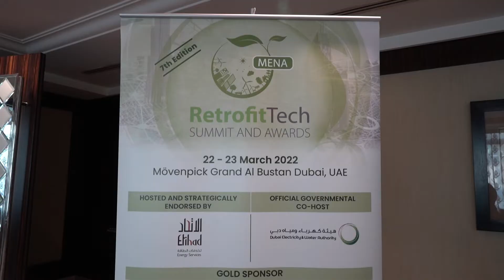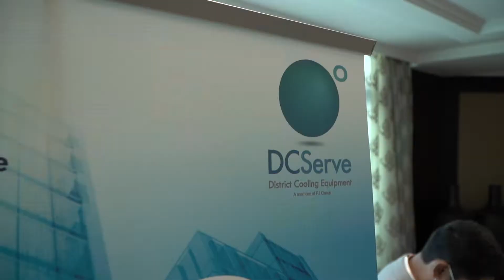7th Retrofit Tech MENA Summit and Awards, 22 - 23 March 2022, Dubai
This event was hosted and strategically endorsed by Etihad Energy Services (Etihad ESCO), and discussed the latest retrofit technology and solutions to implement a sustainable and energy-efficient projects in the UAE and the MENA region.